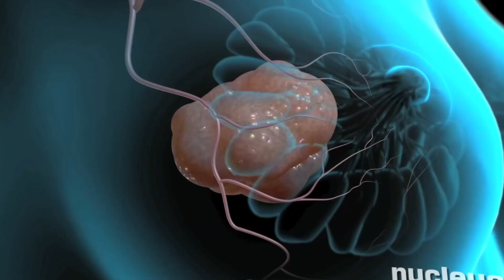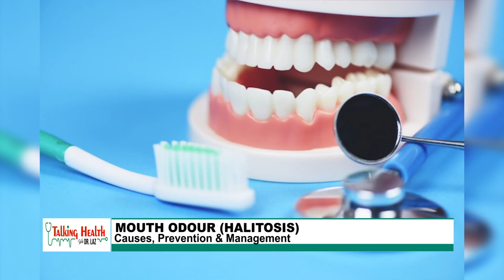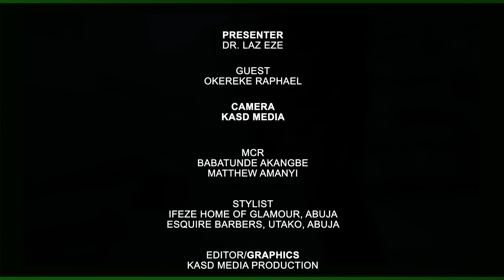Mouth Odour (Halitosis): Causes, Prevention and Management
TalkingHealthWithDrLaz: World Oral Health Day is commemorated annually on the 20th of March, this year's theme is tagged "Be Proud of Your Mouth" encouraging people to take care of their oral hygiene. This episode of TalkingHealthWithDrLaz focused on increasing awareness on the causes, management and prevention of mouth odour which is a major oral health issue in Nigeria. The guest on the show was Okereke Raphael, a dental health therapist, who highlighted the need to maintain proper oral health hygiene to prevent mouth odour and other oral health issues.